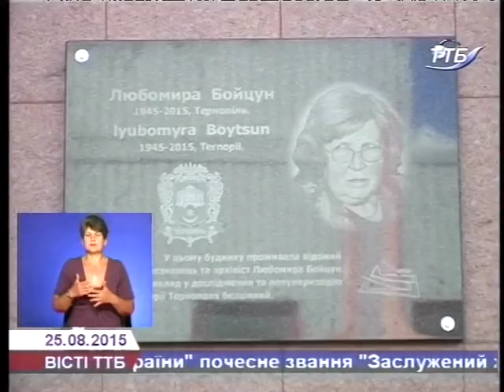У Тернополі відкрили меморіальну дошку краєзнавцю Любомирі Бойцун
Про Любомиру Бойцун згадують, як про людину із безмежними знаннями, дуже відповідального та невтомного фахівця. Про рідний Тернопіль архівіст і краєзнавець знала усе до найменших деталей. Тож, аби вшанувати видатну городянку, на місці, де колись стояв її будинок, встановили меморіальну дошку.